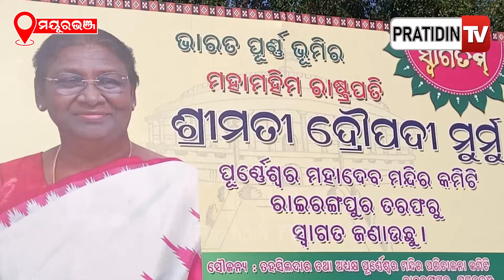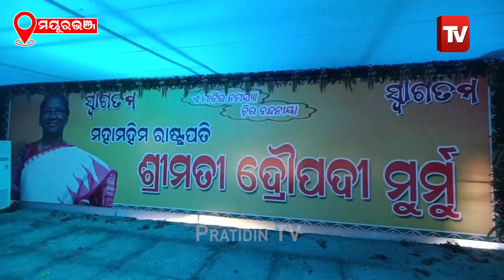କାଲି ଜନ୍ମଗାଁ ଉପରବେଡା ଉଚ୍ଚ ପ୍ରାଥମିକ ବିଦ୍ୟାଳୟ ବୁଲିବେ ରାଷ୍ଟ୍ରପତି ଦ୍ରୌପଦୀ ମୁର୍ମୁ| President, Mayurbhanj